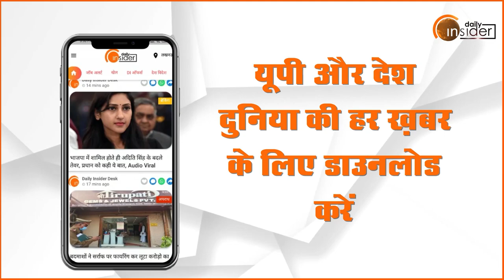Lucknow University के Hostels में Timings का बदलाव, Proctor ने बताई वजह